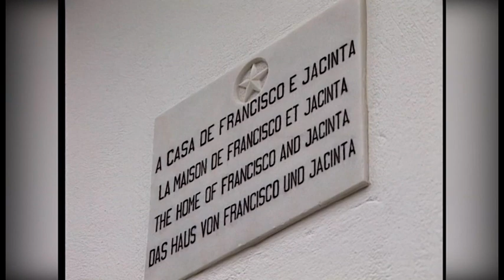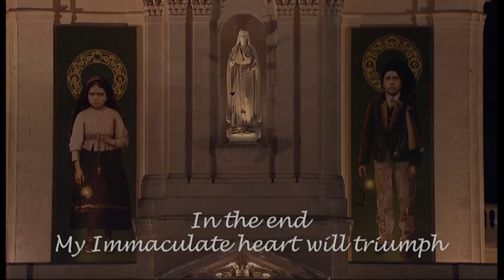Fatima Presentation 2